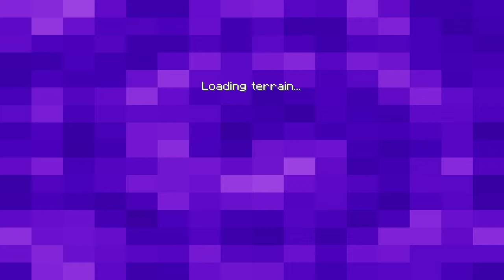Minecraft Gaming (Part 4)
Lovely plays some hypixel bedwars and more